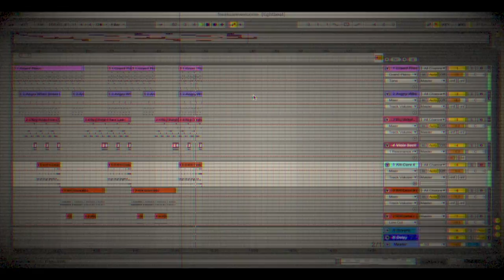Travis Brehm- Freaks Are Welcome (Official Full Length Instrumental)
Happy Hallows Eve!

Video by- Brittney Primozic